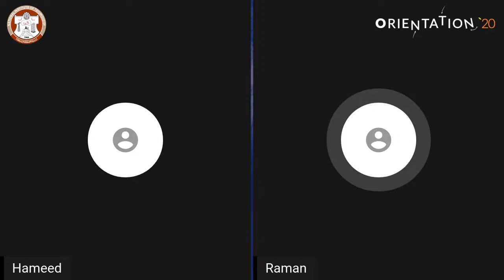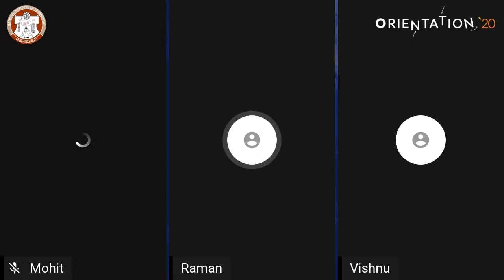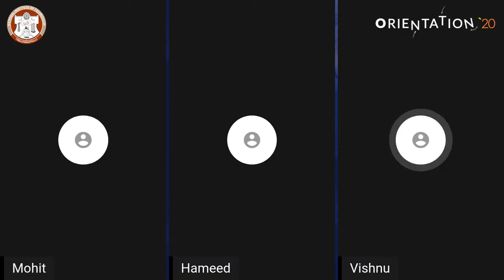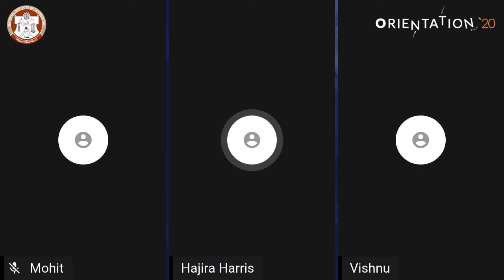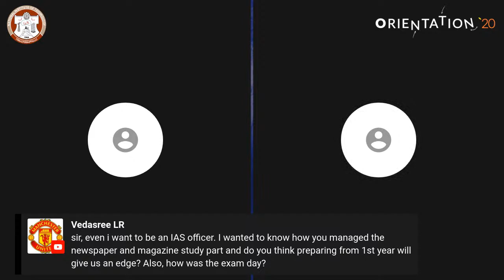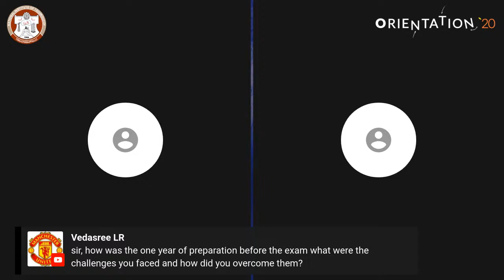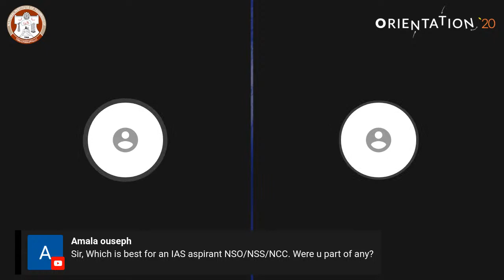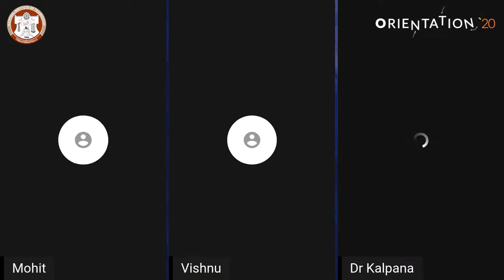Alumni Lecture - 1: Vishnu Venugopal | District Collector, Govt. of India | NIT Trichy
As part of the guest lecture series, the Orientation Team is honoured to announce the next speaker in line. “If your ship doesn’t come in, swim out to it.” Vishnu Venugopal, one of our distinguished Alumni, upheld this conviction and climbed up high on the ladder of success. Vishnu, an alumnus of the Production Engineering Department of NIT Trichy passed the Civil Services Exam with an All India Rank of 34. Having served as a Sub-Collector in Cheranmahadevi, Tirunelveli district, he is currently serving as the Collector of the Tirunelveli district. Join us on the 13th of December at 6 PM IST as Vishnu fills us with his exuberant experiences.

National Institute of Technology, Tiruchirappalli